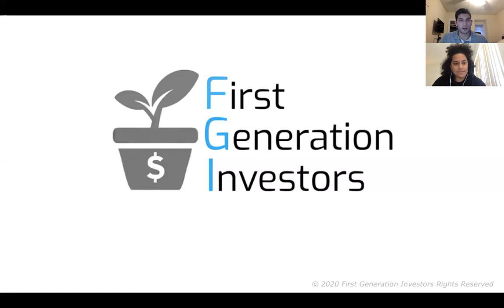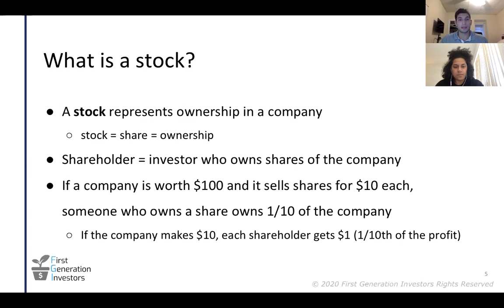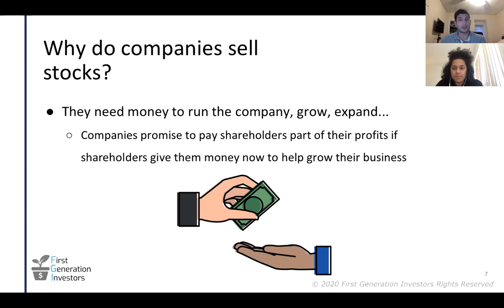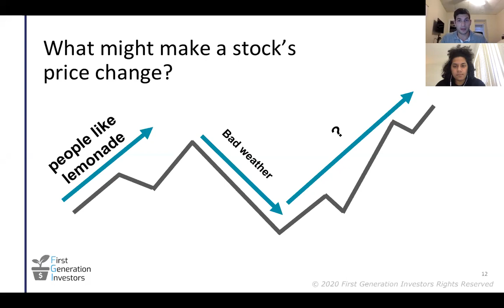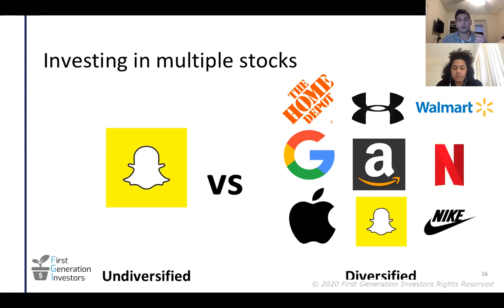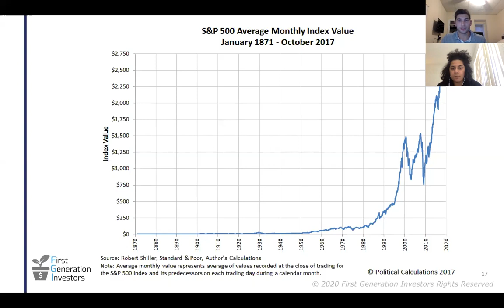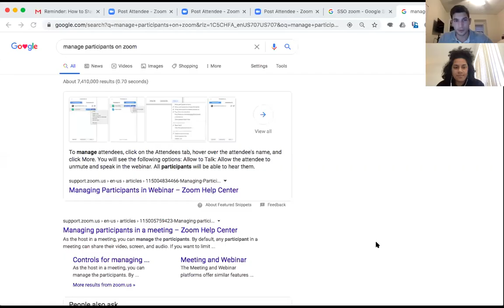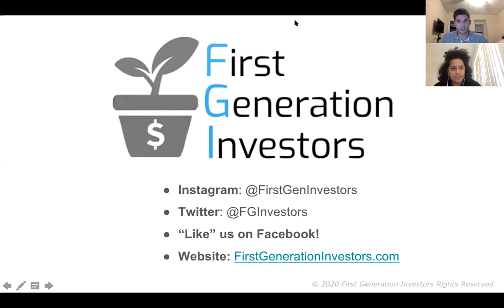[SRA Hub Webinar] How to Start Building Your Wealth through Investing w/ First Generation Investors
Did you know that if you invested $20 per week, then in 20 years you would have over $50,000? In this webinar, Aaron from First Generation Investors will explain what a stock is, how stock trading works, and how people invest in stocks in order to grow their money long term. He will describe how and why YOU can own a piece of many companies, and what steps you can take in order to begin doing this yourself. Learn more in this brief webinar!

Note that watching a recorded webinar does NOT count for credit for SRA or high schools. To watch a live webinar, log on to the Students Rising Above Hub at srahub.com. The SRA Hub is a college and career advising resource available to high school and college students to support them to and through college and into the workforce.